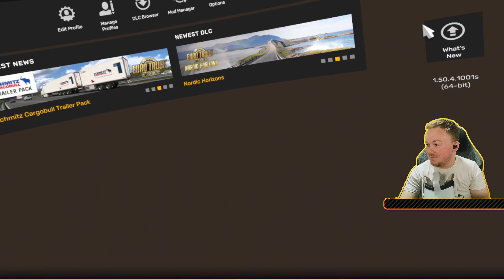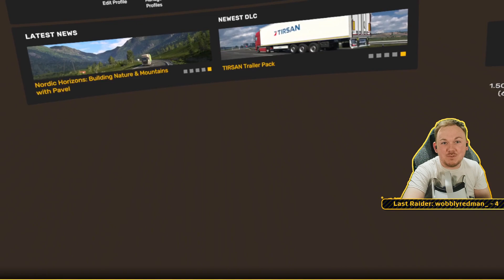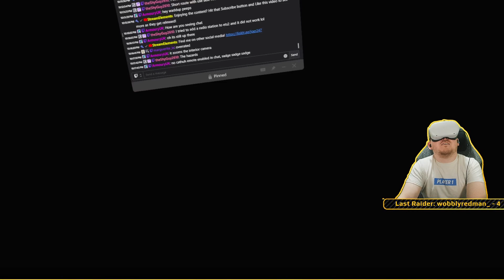JoeR247 Plays Euro Truck Simulator 2 VR - Part 6 - Fleet Expansion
Join us in the trucking cab as we start our new career as a long-distance hauler! We're hitting the highways of Euro Truck Simulator 2 in VR and using the Logitech G920 steering wheel!